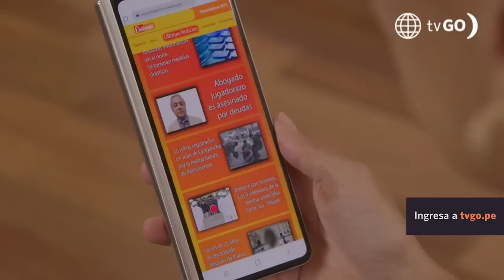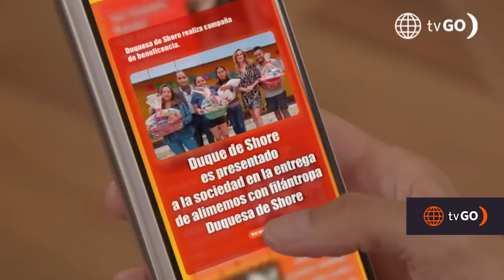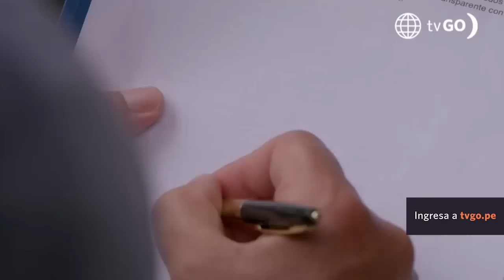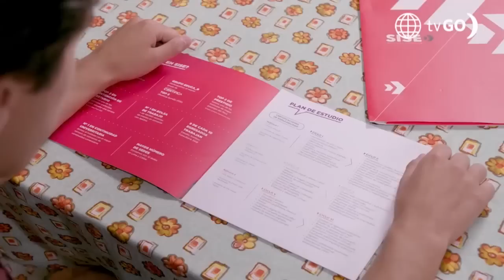MARICUCHA 2 | Los mejores momentos de la semana (20 - 24 febrero) | América Televisión